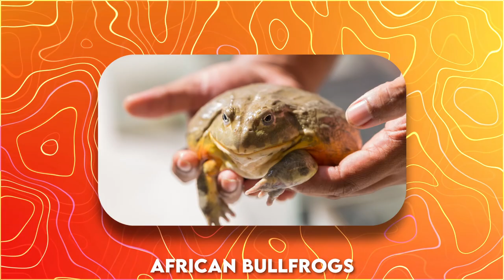20 Animals That Evolution Wasn't Kind To!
🔥🐾 Welcome to another episode on Cool Facts TV! 🐾🔥

🎬 Title: THE WORST ANIMAL EVOLUTIONS IN HISTORY

📝 Description:

Get ready for a wild ride through the animal kingdom as we uncover some of the strangest and most bewildering evolutionary traits! 🌍🐢 In this episode, we’ll dive into the bizarre world of animal adaptations that will make you wonder, "What was Mother Nature thinking?" 🤔

🔍 From the giant claw of the fiddler crab that's more of a burden than a boon 🦀, to the narwhal’s puzzling tusk that can grow longer than its body 🐋, we explore how evolution took some unusual turns with 20 different species. Some of these evolutionary traits are so extreme they might even be considered "fails" in the grand scheme of nature! 😲

💡🔬 Join us as we combine science, humor, and curiosity to delve into the weird and wonderful aspects of evolution. Perfect for animal enthusiasts, biology buffs, or anyone looking for some quirky facts to share with friends! 🤓

👇 Here’s a sneak peek of what’s in store: 👇

Why the male fiddler crab might regret its giant claw 🦀
The secret behind the kiwi’s oversized egg 🥚
How evolution was NOT a friend to the poor dodo 🐦
The dangerous double-edged sword of the cheetah’s speed 🐆
👨‍🔬👩‍🔬 Throughout this captivating journey, we’ll explore how these animals have adapted to their environments in the most astonishing ways, and how sometimes, the price for evolution is bizarrely high.

👉 Don’t forget to hit that LIKE button if you enjoy the video, SUBSCRIBE to Cool Facts TV for more amazing content, and drop a comment to let us know which animal evolution surprised you the most! 🌟

We'd love to hear your comments and suggestions, so feel free to drop us a line!